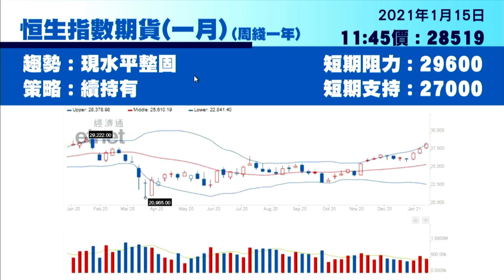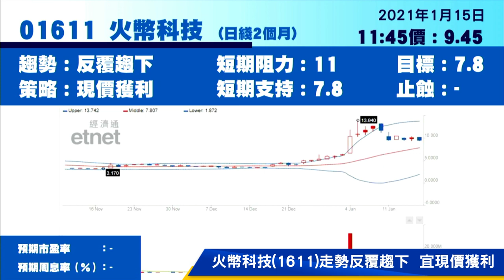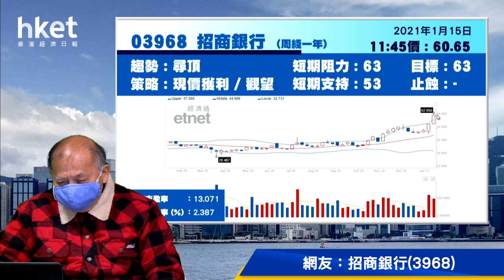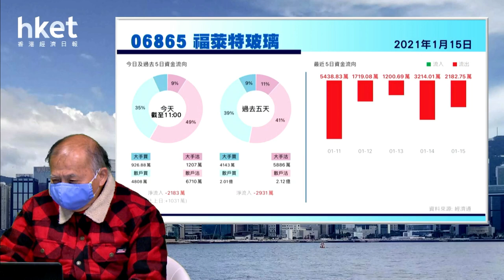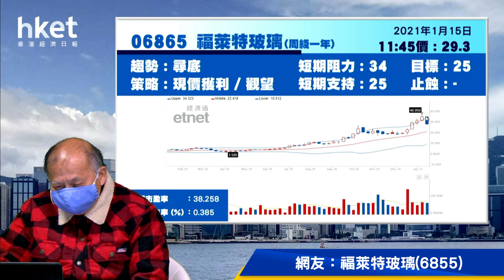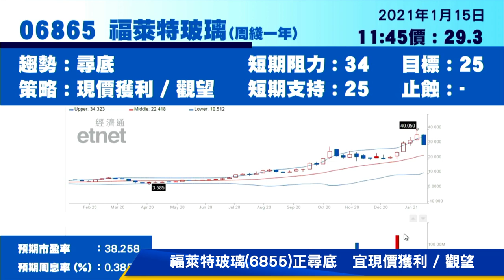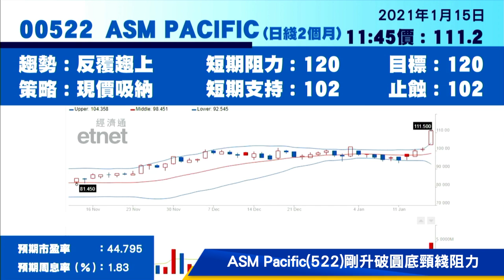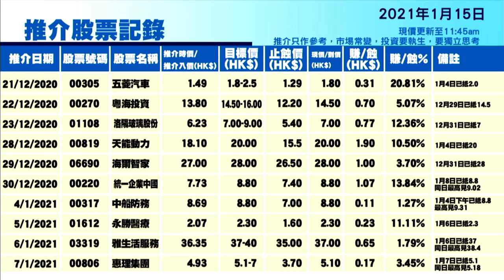今日推介ASM太平洋| 談中美之間中資股攻防戰（2021年1月15日）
【香港經濟日報】《香港經濟日報》專欄作者石鏡泉（石Sir）推介ASM太平洋（00522），另亦會分析分析小米集團（01810）、福萊特玻璃（06865）、招商銀行（03968）、紫金礦業（02899）及火幣科技（01611）最新部署，詳情待石Sir為你分析。……（更多內容：